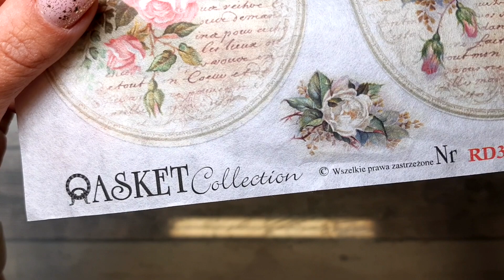Vintage ornament 🌸 Decoupage 🌸 Home decor